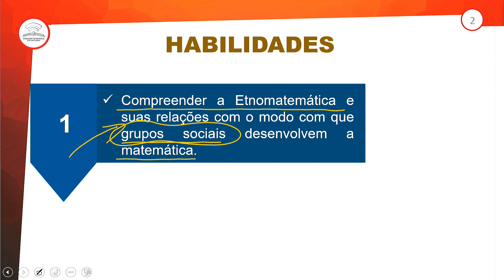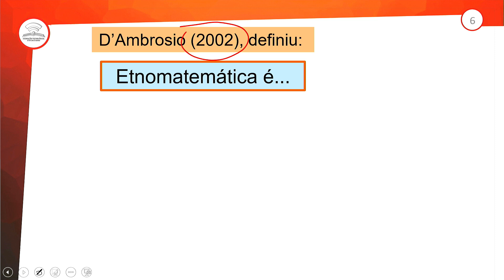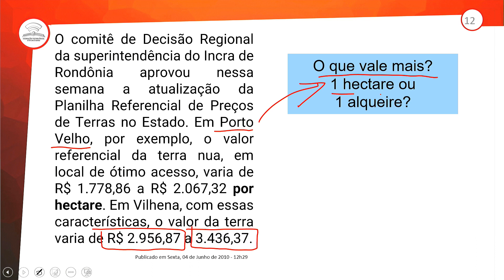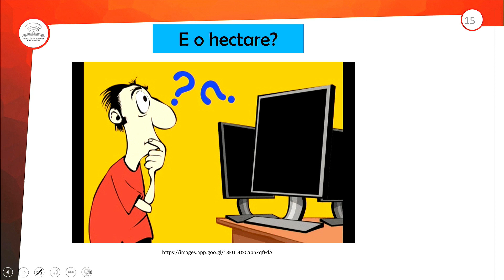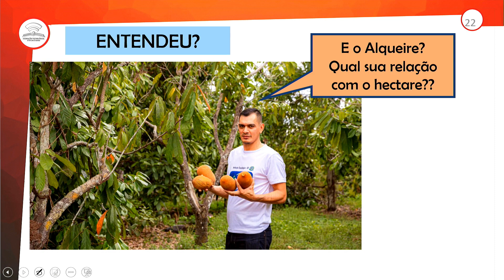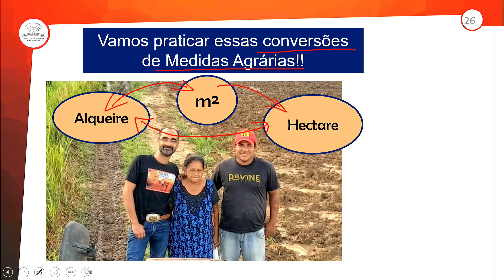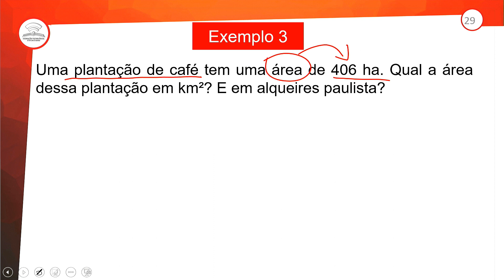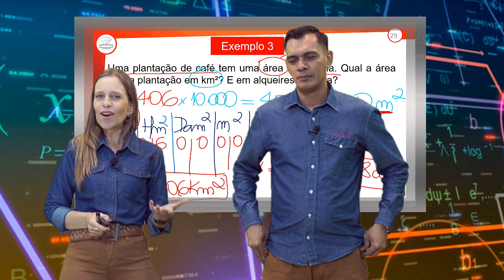10.1 - ETNOMATEMÁTICA - MATEMÁTICA - 3º ANO E.M - AULA 10.1/2022